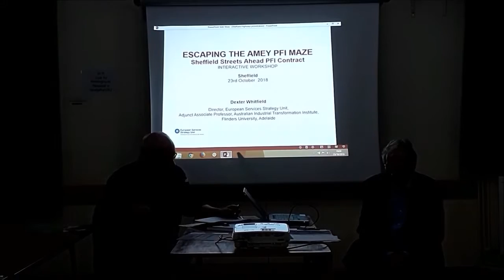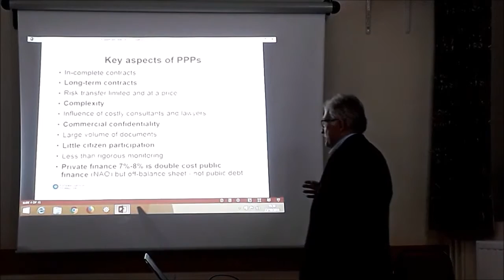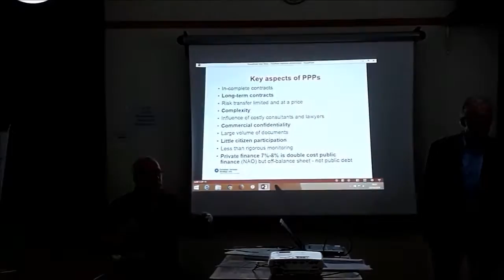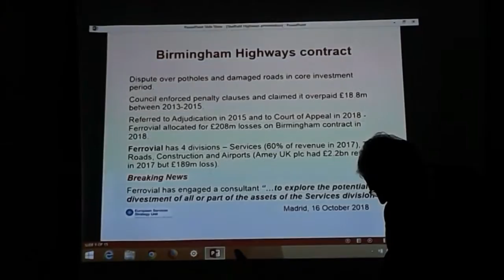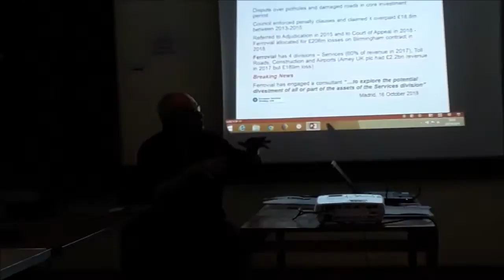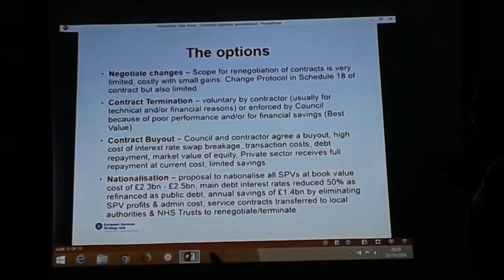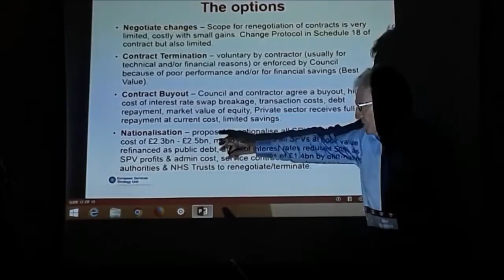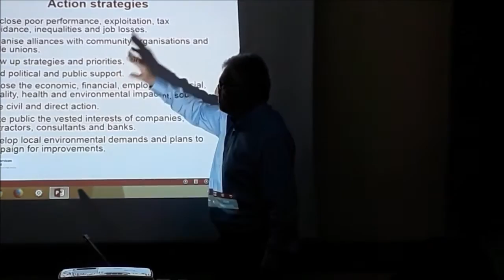2018 10 23 No stump City PFI Workshop, Escaping from the Amey PFI maze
23 Oct 2018
No stump City PFI Workshop, Escaping from the Amey PFI maze
Speakers: Dexter Whitfield & Dr. Stu Hodkinson